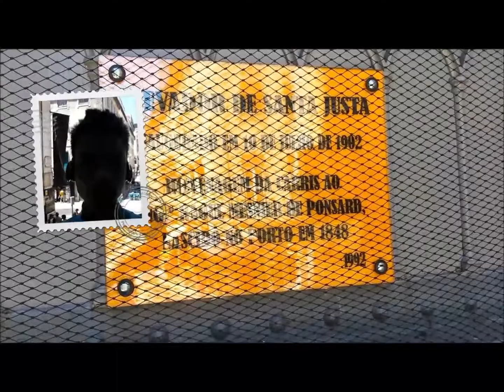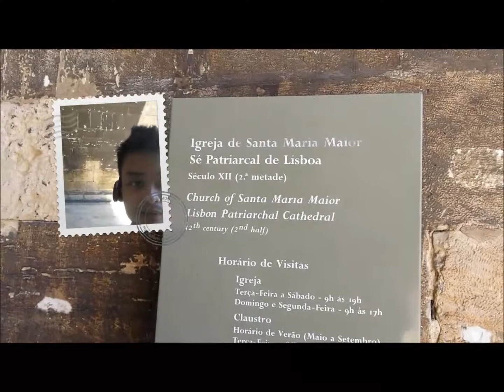LISBON - Three Hours in Lisboa